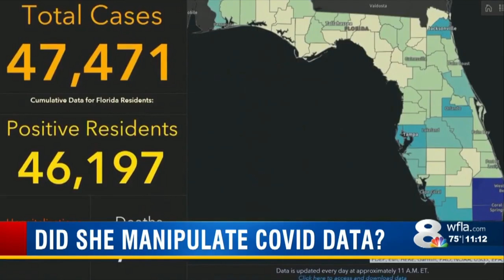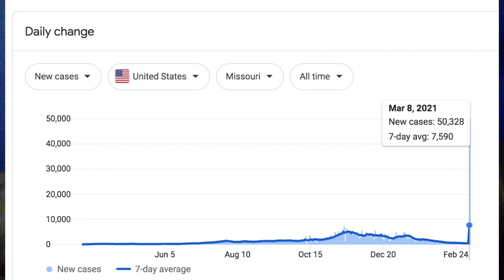Uploading Every Day Until Covid Is Over - Day 104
the fact that politicians are playing with covid is frustrating. It's on both sides too.